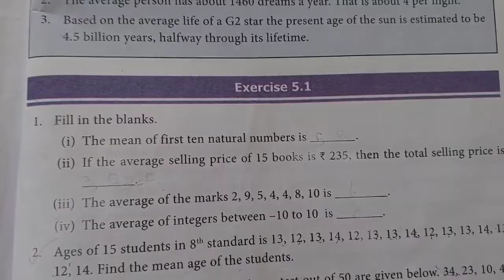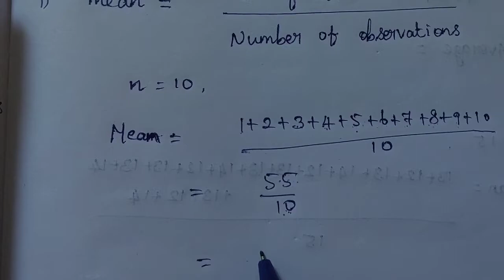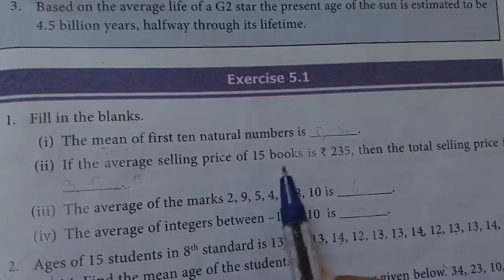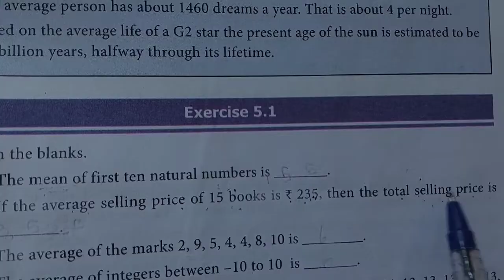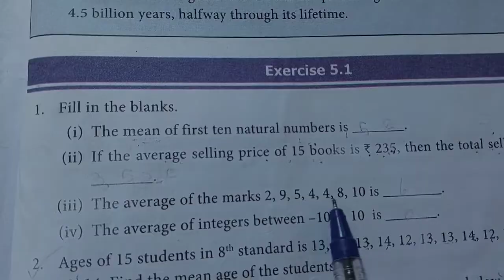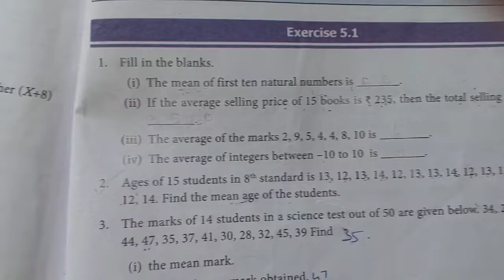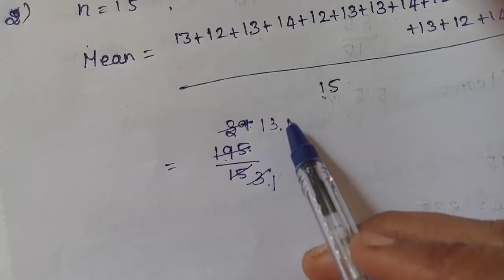7th std maths term-3 chapter-5 statistics in exercise 5.1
7th std maths term-3 chapter-5 statistics in exercise 5.1